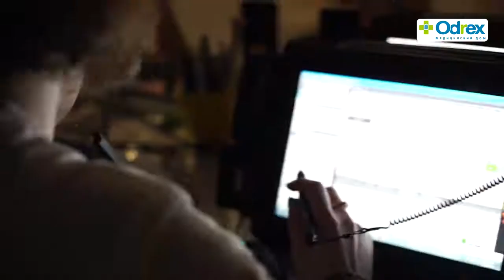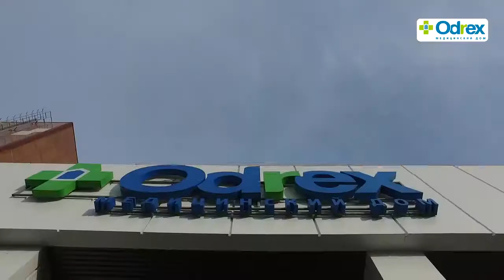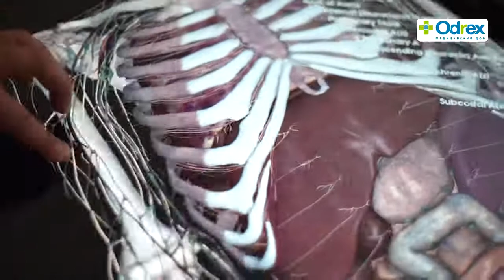Сотрудничестве Odrex и ОНМедУ - Валерия Маричереда (2017)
Медицинский дом Odrex - первый частный медицинский центр в Украине, который официально получил статус клиники - то есть медицинского учреждения, в котором наряду со стационарным лечением больных ведется учебная и научная работа.

Договор о сотрудничестве, который заключили Odrex и Одесский национальный медицинский университет, - это объединение классических, академичных традиций и инноваций.

Теперь мы сможем проводить обучение молодых врачей на своей собственной, профессионально оборудованной базе. В Odrex будут работать 4 кафедры ОНМедУ: кафедра внутренней медицины с курсом сердечно-сосудистой патологии; кафедра роботизированной и эндоскопической хирургии; анестезиологии и интенсивной терапии; а также кафедра пропедевтики внутренних болезней и терапии.

Наша клиника воспитает и станет альма-матер для анестезиологов, хирургов, кардиологов и других эрудированных специалистов. Это вопрос повышения компетенции и квалификации. Вопрос совместных научных разработок и реального внедрения их на практике.

О перспективах сотрудничества рассказывает Валерия Маричереда (Valerie Marrichereda) - доктор медицинских наук, профессор, проректор по научно-педагогической работе (по международным связям) ОНМедУ.

Подробнее о сотрудничестве Медицинского дома Odrex и ОНМедУ читайте по ссылке